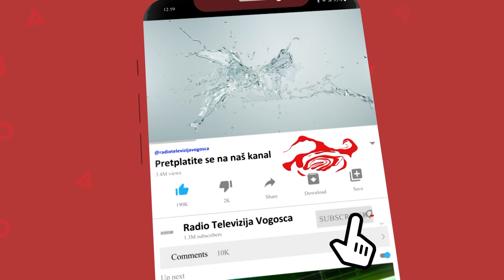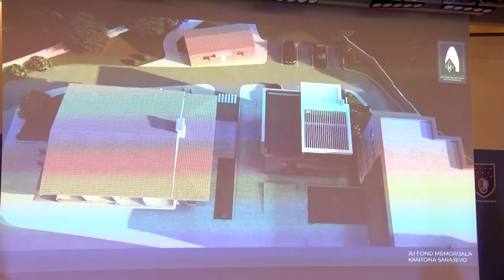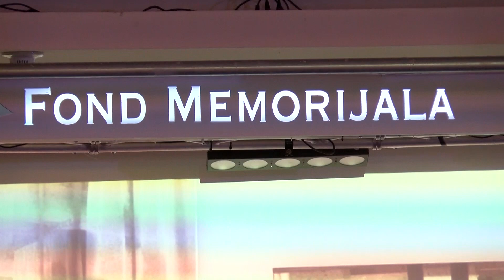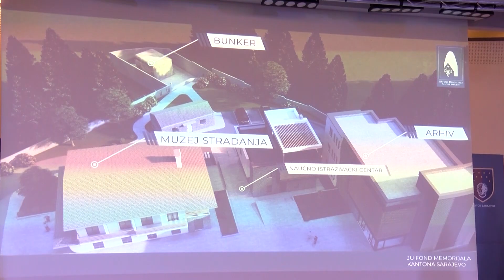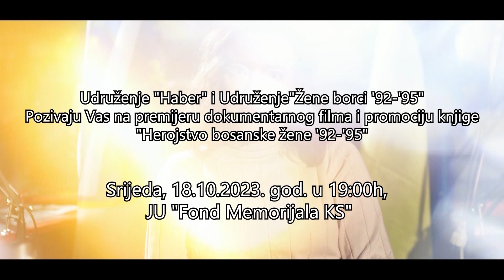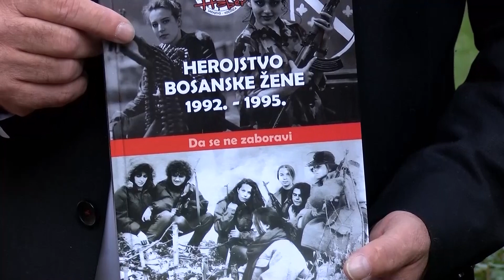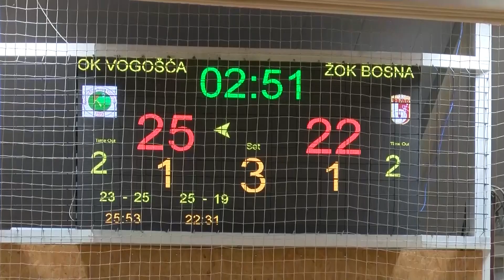17-10-2023 - VOGOSCANSKA HRONIKA